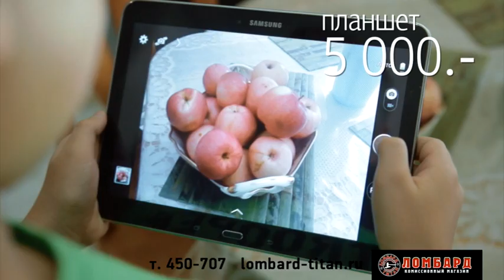Обзор аварий. Водитель Газели не уступил дорогу грузовику. 03.11.2016